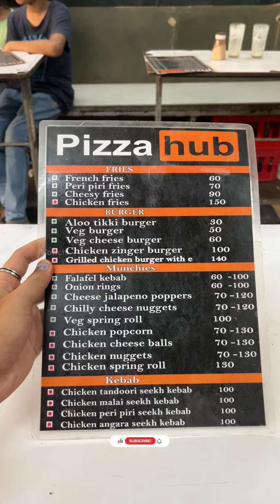💥P**** hub pathu one potuten 😇| Mumbai | (part - 2)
Shop name - Pizza Hub
Location - Kalyan junction, Mumbai, Maharastra.